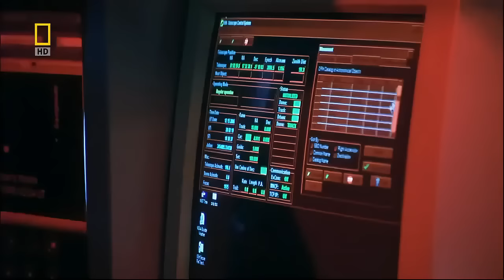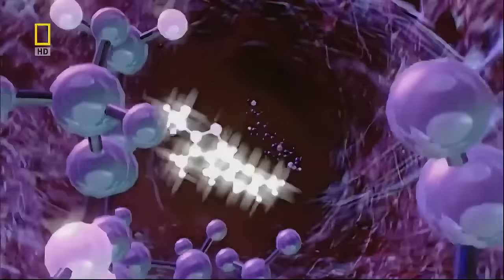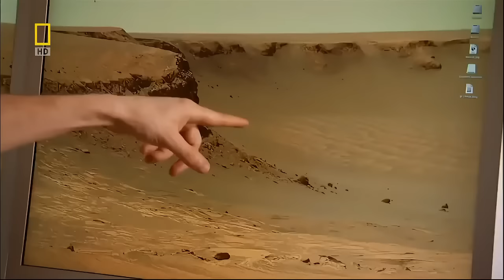Alien life in Universe - Is There Life on Other Planets?